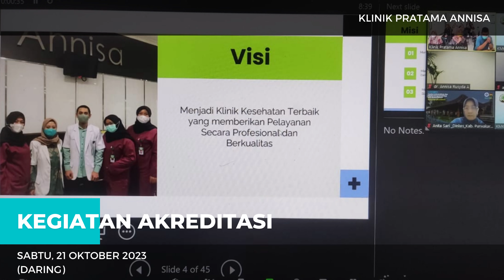AKREDITASI KLINIK ANNISA PRATAMA PURWAKARTA 2023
Dokumen dari Dr.  A  n  d  r  i